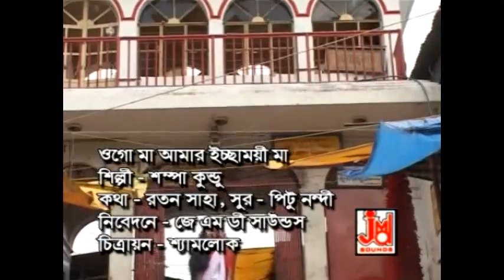ওগো মা আমার ইচ্ছাময়ী মা | Ogo Ma Amar Ichhamoi Ma | Sampa Kundu | Devotional | JMD Ventures Ltd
Title :- Ogo Ma Amar Ichhamoi Ma
Singer :- Sampa Kundu
Lyrics :- Ratan Saha
Music Composer :- Krishnakanth Nandi
Music Arranger :- Krishnakanth Nandi (Pitu)
Audio Recording Studio :- Studio JMD Sounds
Recodist :- Sudip
Camera :- Shyamlok
Category :- Devotional Song
Language :- Bengali

510